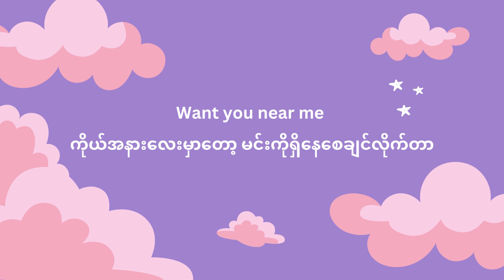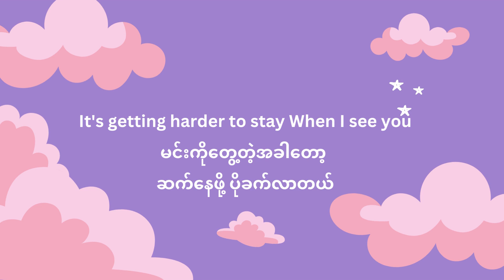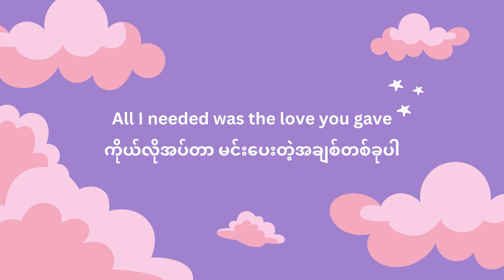ONLY YOU – Selena Gomez //lyrics + myanmarsub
All I needed was the love that you gave.
All I needed for another day
And All I ever knew
Only You

Music video by Selena Gomez performing Only You. (C) 2017 Interscope Records
'Only You' produced by Eskmo